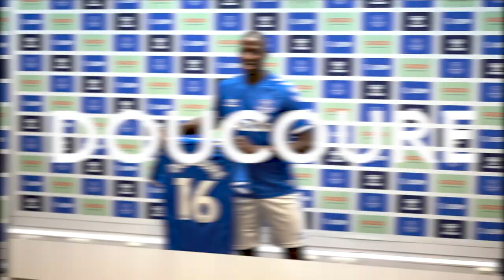ABDOULAYE DOUCOURÉ SIGNS FOR EVERTON! | FIRST INTERVIEW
Abdoulaye Doucoure has completed a transfer to Everton from Watford for an undisclosed fee, signing a three-year deal until the end of June 2023 with a Club option for a fourth season.

The French midfielder, 27, becomes the Blues’ third major signing in four days following the arrivals of Brazil international Allan and Colombia playmaker James Rodriguez, both 29.

Watch his first interview as an Everton player now!